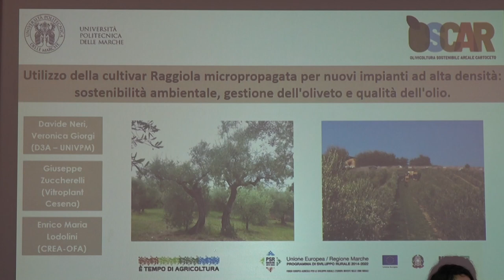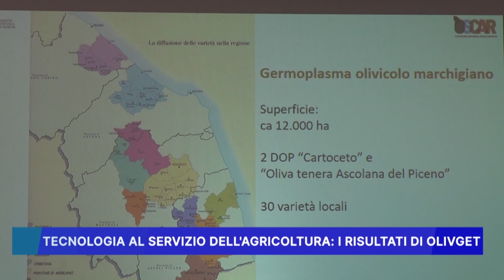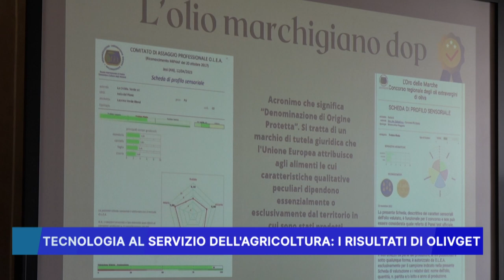TECNOLOGIA AL SERVIZIO DELL' AGRICOLTURA, I RISULTATI DI OLIVGET